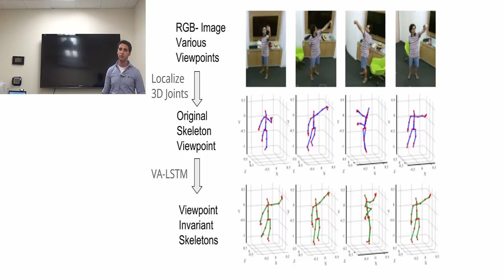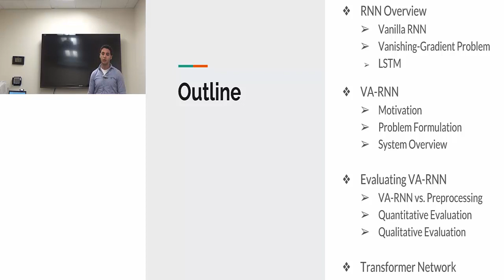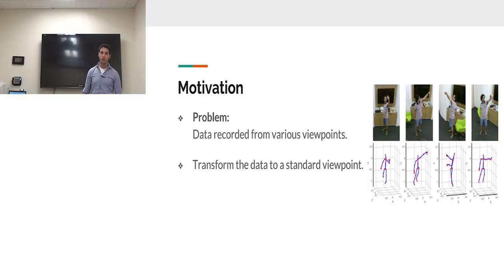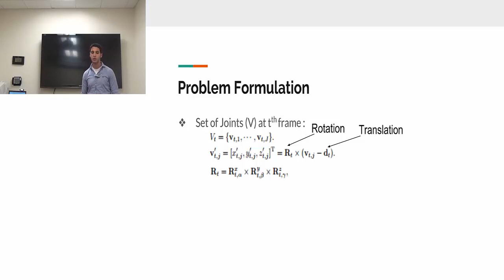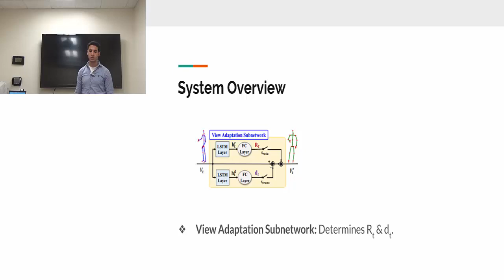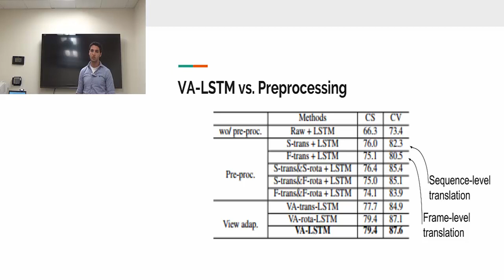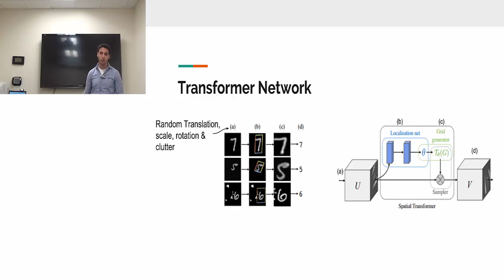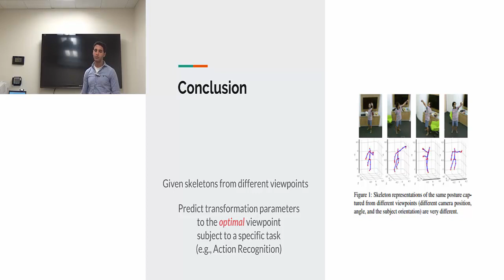View Adaptive Recurrent Neural Networks...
View Adaptive Recurrent Neural Networks for High Performance Human Action Recognition from Skeleton Data